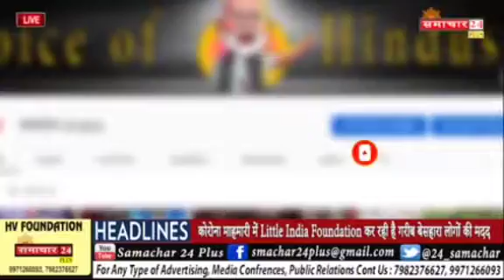Relief work support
Video from Little India Foundation